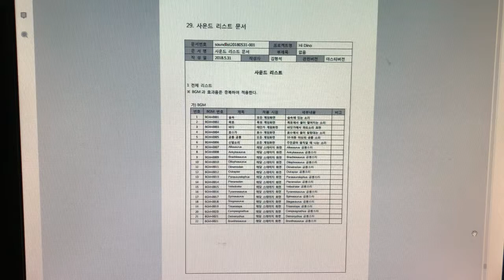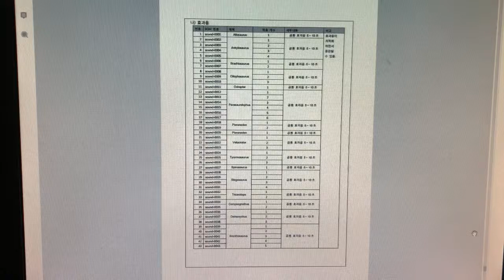문화창조]40. VR게임 기획서 - 별첨8-29. 세부리스트 작성단계_사운드 리스트문서